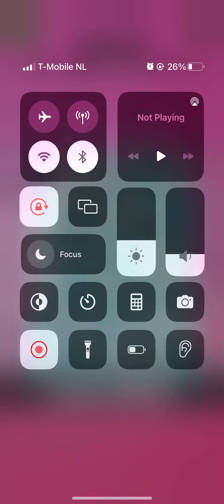Pipe Ball Level 21 22 23 24 25